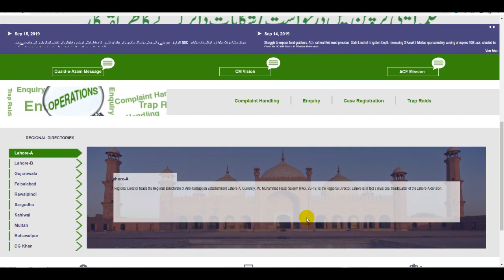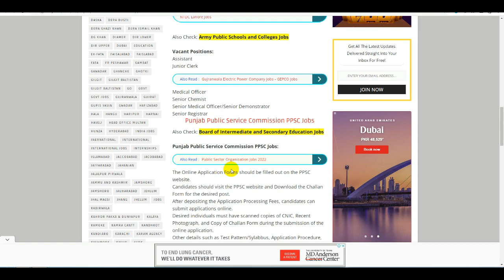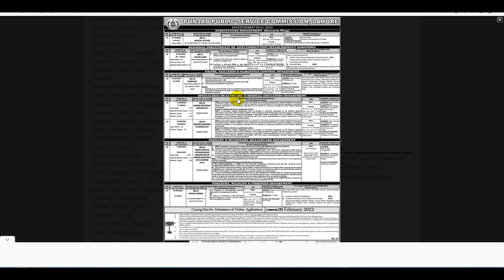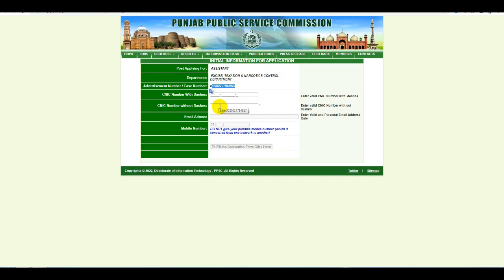Latest Anti Corruption Jobs 2022 Apply Online - Anti Corruption Police Jobs 2022 - PPSC Jobs 2022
Wapda Jobs 2022 - Wapda Assistant Lineman Jobs - TESCO Jobs 2022 - NTDC Jobs 2022 - Jobs In Wapda

Special Police Force Jobs 2022 - Police Jobs 2022 Apply Online - Latest Police Jobs 2022 -Police Job

FIA Jobs 2022 - Federal Investigation Agency - FIA Jobs  Online Apply - FIA New Jobs 2022 - FIA Jobs

20 Govt Departments Announcement Jobs 2022 - Today Govt Jobs 2022 in Pakistan - New Govt Jobs 2022

ASF Jobs 2022 Online Apply - Airport Security Force Jobs 2022 - ASF Jobs 2022 - Join ASF 2022

Hec Jobs 2022 Apply Online - Hec Jobs Advertisement 2022 - Hec Careers - Hec Job Portal - Apply HEC